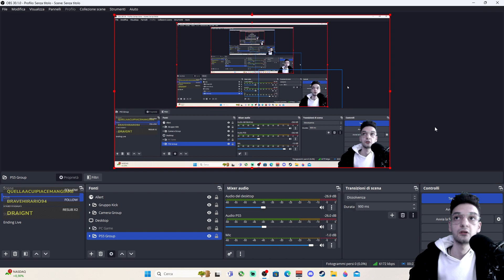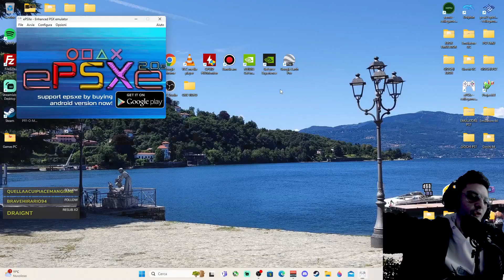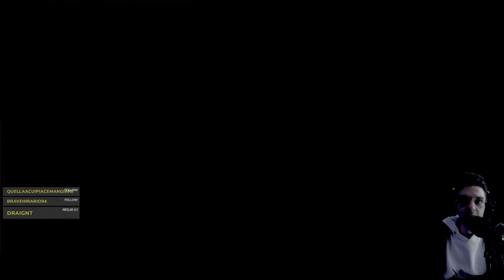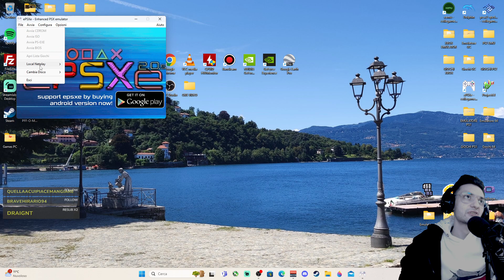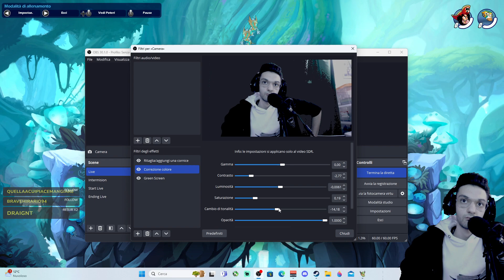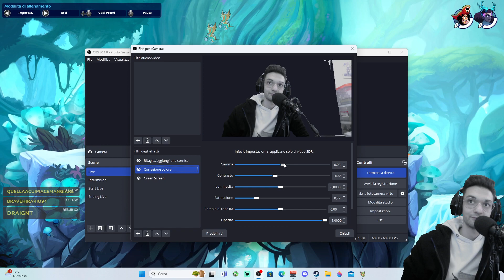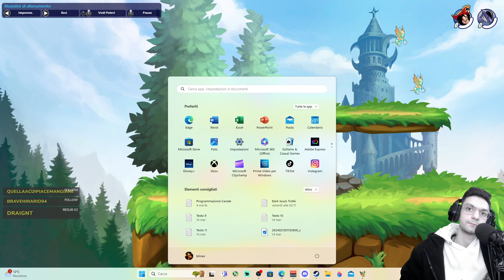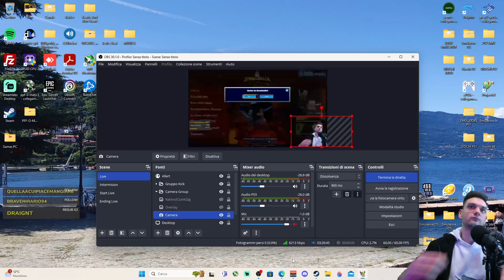Blind Run (PS1): Resident Evil 2 (Claire A)(#1) + Multiplayer (PC): Brawlhalla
Sorry for this live without mic and for green screen i working for fix green screen